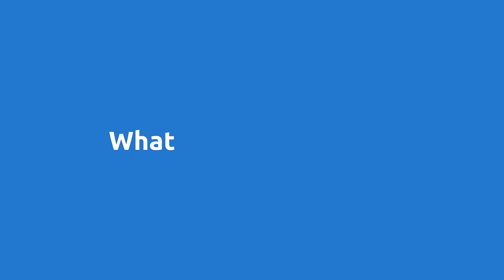All you need to know about heart attacks | London Heart Clinic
Top London cardiologist Dr Syed Ahsan tells you everything you need to know about heart attacks.